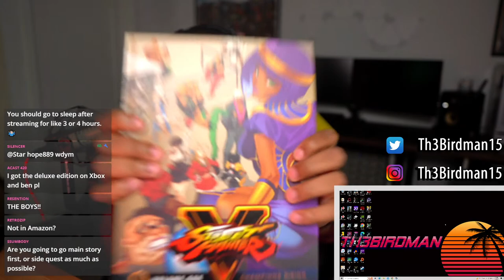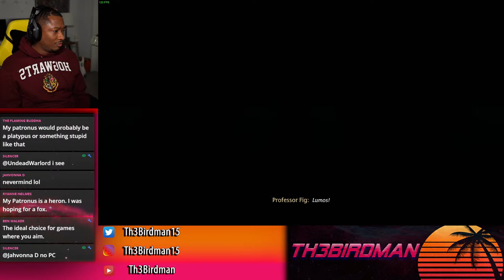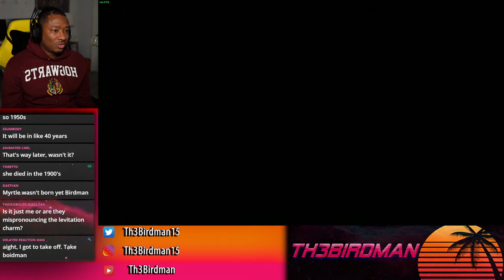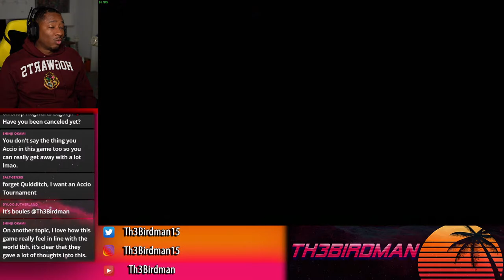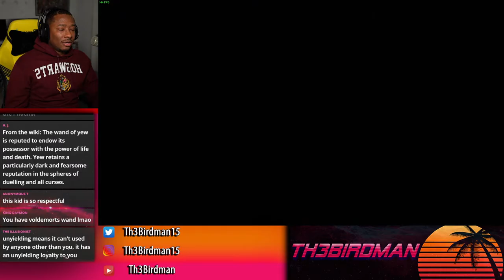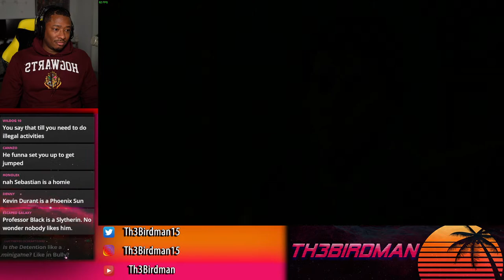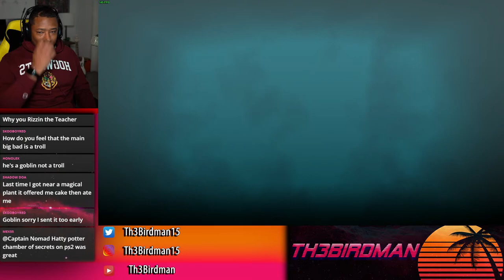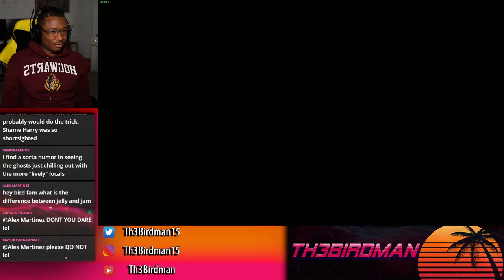Th3Birdman Plays Hogwarts Legacy! Part 1 of 5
I play Hogwarts Legacy!

Timestamps:

Intro: 0:00

Hogwarts Legacy: 20:06

My Equipment--

Gaming PC Specs:
CPU: i9-10900k
GPU: NVIDIA RTX 3090 FE
128 GB RAM

Streaming PC Spec:
64 GB RAM

Capture Device: Elgato 4K60 Pro Mk.2/OBS